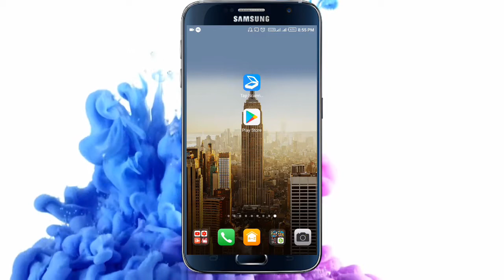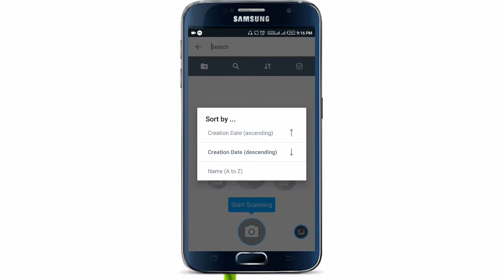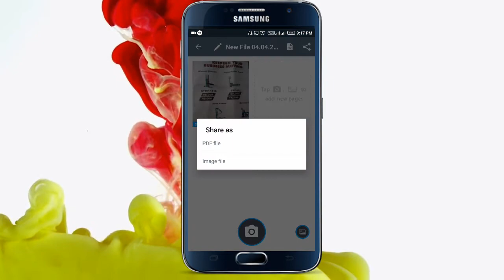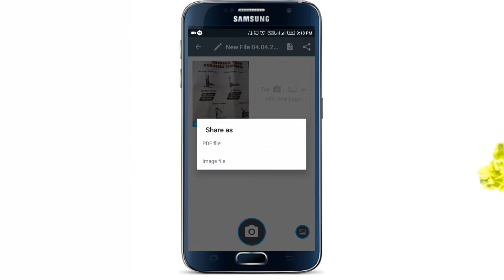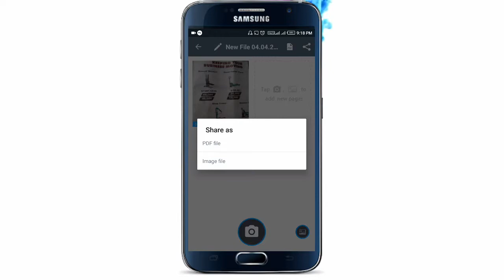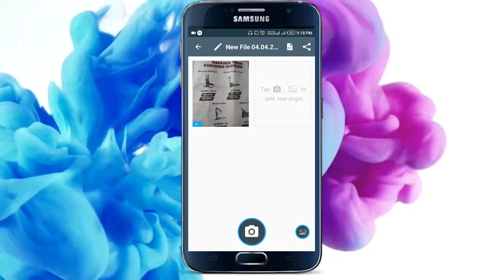Document Scanner App For Your Android Mobile/// SPR MEDIA TAMIL TV